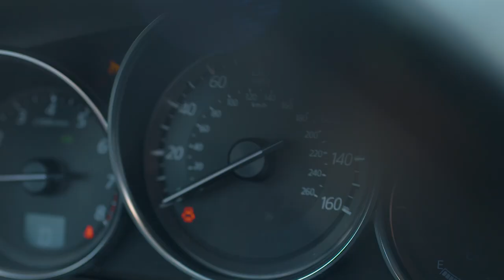Sam Eguavoen wouldn't let anything get in the way of his dream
He joined the CFL and worked a second job. Through it all Sam never let anything get in the way of his dream to make it to the NFL.